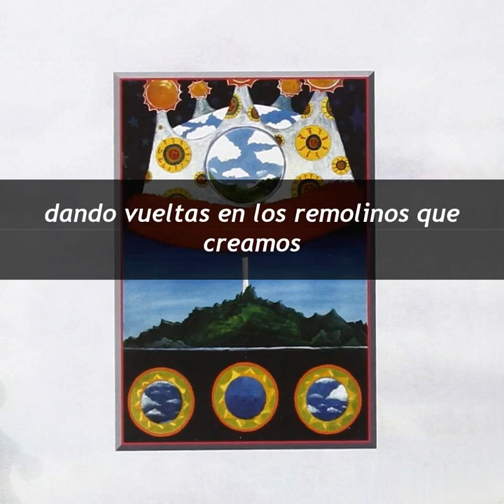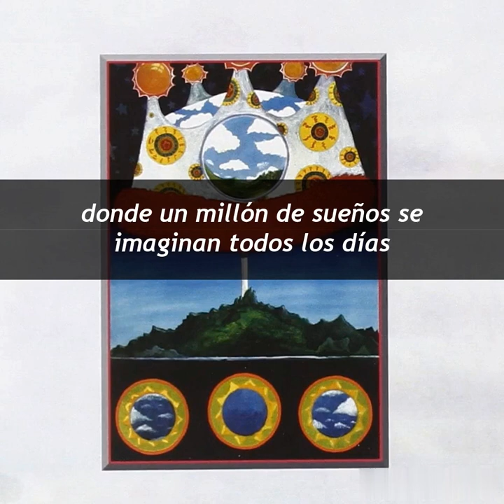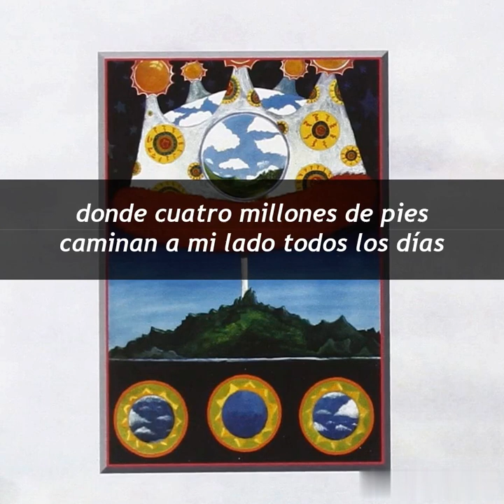The Olivia Tremor Control - NYC - 25 (subtitulos en español) (spanish subtitles)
My favorite song ever of OTC. This is part of my secret project where I want to write the "unrealized film script" with all the OTC fans. Check this: